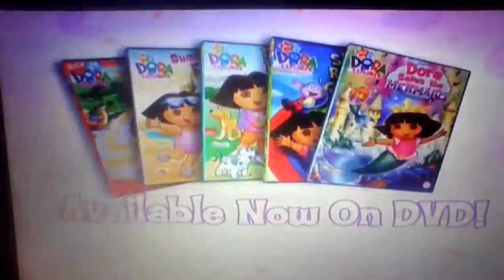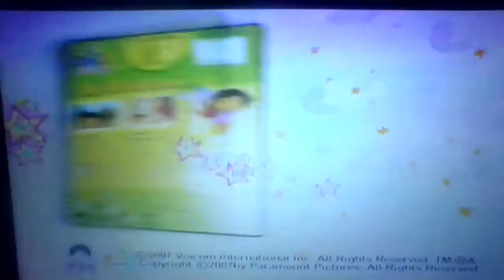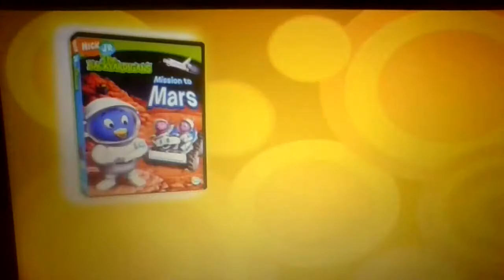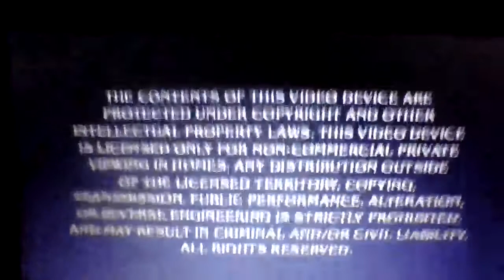opening to dora the explorer undercover dora